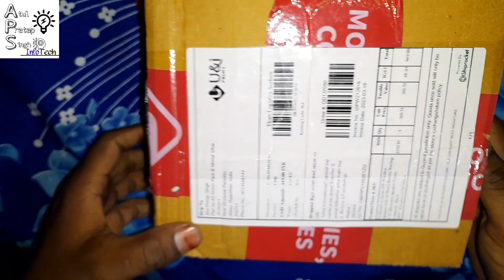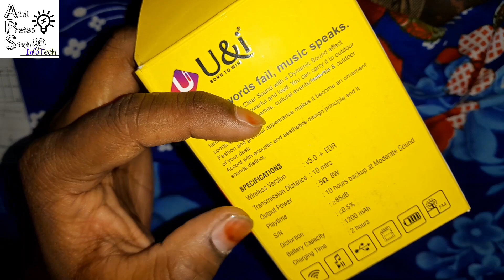U&I wireless speaker unboxing / U&I kingdom series wireless 10 hours backup bluetooth speakers 🔊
me atul pratap singh kushawaha leke aaya hu aapke liye nya YouTube video👌👌👌

video pasnd aaye to like kare apna valuable comment jarur de

friends aap ko es YouTube channel pe funn , study or entertainment ke video milte h sabse pahe .
10th class math ke videos aap ko questions answer ke ke sath dekhne ko milege

I'm on Instagram as @aps_infotech. Install the app to follow my photos and videos.

or adhik jankari ke liye mere
Facebook page khaitan ke setan
ko like krna na bhule
thanks